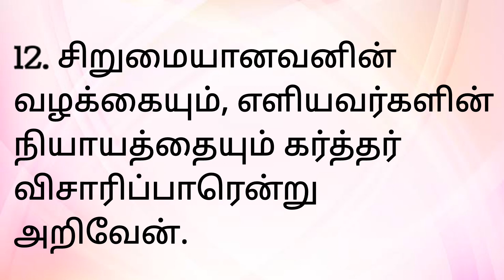சங்கீதம்140 sangeetham140# PSALM140 FULL IN TAMIL sangeetham 140#PSALM 140 psalm 140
Sangeetham 140@angelsis5277

Tamil bible Sangeetham 140. Psalm chapter 140 in Tamil. சங்கீதம் அதிகாரம் 140
Psalm 140 is book of David. Psalm 140 is help to  hear the gods words. we should hear any one verses from bible daily. It will help in your life to get many graces and achievements. It will also leads in righteous ways.
psalm 140 in tamil
psalm 140
sangeetham 140
சங்கீதம் 140
Jesus is my father